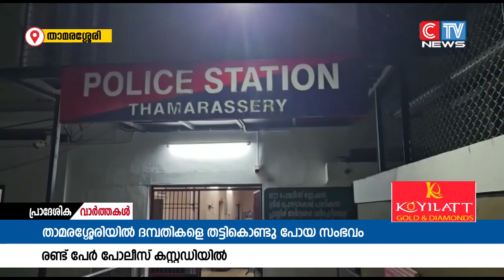താമരശ്ശേരിയിൽ പ്രവാസി വ്യവസായിയെ തട്ടിക്കൊണ്ട് പോയ സംഭവത്തിൽ രണ്ട് പേരെ കസ്റ്റഡിയിലെടുത്തു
താമരശ്ശേരിയിൽ പ്രവാസി വ്യവസായിയെ തട്ടിക്കൊണ്ട് പോയ സംഭവത്തിൽ രണ്ട് പേരെ കസ്റ്റഡിയിലെടുത്തു. താമരശേരി പൊലീസാണ് ഇവരെ കസ്റ്റഡിയിലെടുത്തത്. ഇവരെ വിശദമായി ചോദ്യം ചെയ്യുമെന്ന് താമരശ്ശേരി പൊലീസ് അറിയിച്ചു.